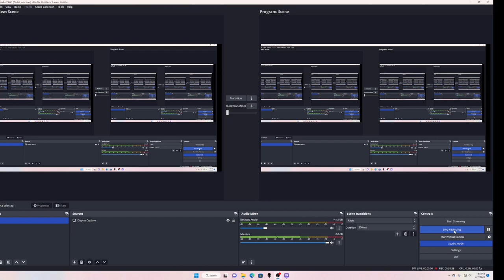#11 IOWA STATE @ WEST VIRGINIA FULL GAME (THRILL??? AGGONY???) COLLEGE HOOPS 2K8 FIRST EVER NOGCAST